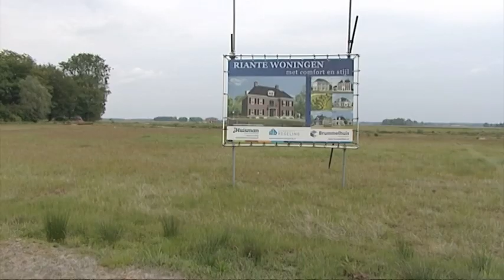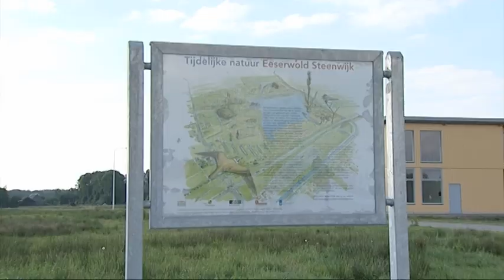Tijdelijk Anders Bestemmen; manifestatie van alle betrokken partijen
Tijdelijk Anders Bestemmen is een consept van InnovatieNetwerk om braakliggende bouwterrein, zeker nu door de economische crisis, tijdelijk een andere bestelling te gevem. Dat kan door er bij tijdelijke huisvesting voor studenten erop te zetten, of de natuur zijn gang te laten gaan. Dbc kreeg de opdracht een serie video's te maken over dit thema. Info